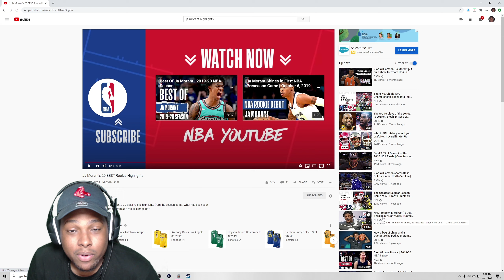JA MORANT TOP 20 HIGHLIGHTS REACTIONS !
Here's a look at the top 20 plays from Ja Morant's rookie season so far...